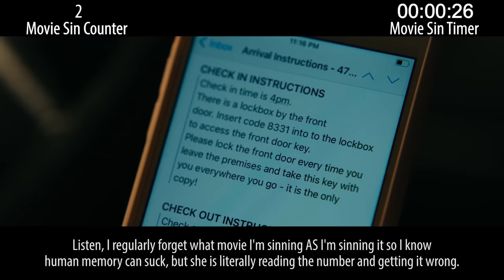Everything Wrong With Barbarian in 18 Minutes or Less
Barbarian is a pretty unique movie about a creepy rental house and some even creepier people. But if you look hard enough, you sill see the sins.

Next week: Superhero sins & animated adventure sins.